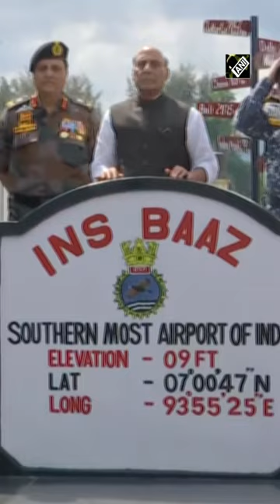Rajnath Singh reviews readiness of Andaman and Nicobar Command